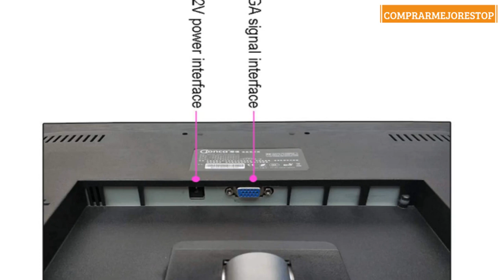GAOLIGUO Monitor de 21.5 Pulgadas, Monitor Gaming 1920 x 1080 Flicker-Free, Low Blue Light, Eye-Care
GAOLIGUO Monitor de 21.5 Pulgadas, Monitor Gaming 1920 x 1080 Flicker-Free, Low Blue Light, Eye-Care, 75Hz, 2ms,VGA Port-Black